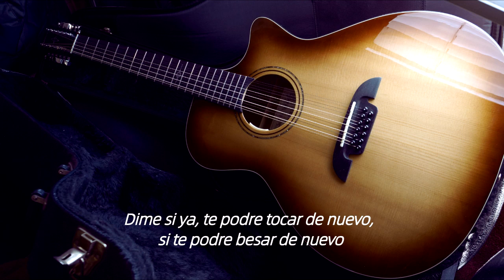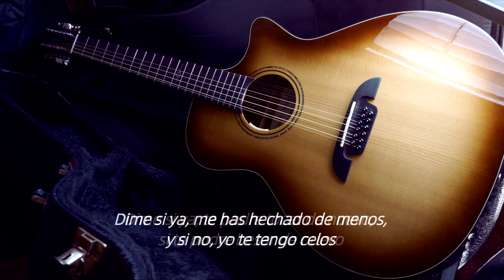Dime - James Silva - Official Music Video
ORDER MY NEW BOOK OF LOVE POETRY " TIMELESS" HERE!

Muchos me han preguntado que si mi musica quema o no quema cuh...
Asi que ahi les va...

" Dime" is the 10th of many singles to be released, completely self-produced, and written/composed with much love...It's one of those songs you can bump in your camioneta on your way to a Foos Gone Wild show, or enjoy a shot of tequila in rememberance of that beautiful woman...

Let me know what you think! I'd like to reach as many hearts as possible...And if you do, let me know so I can share you in my IG story!

 I'd like to thank God for every breath, for music, and for helping me compose these songs...I truly believe that with Him all things are possible and I want to say thank you for being a part of this journey with me...Every like, comment, and share makes me feel incredibly special and help me to continue making music...

LYRICS:

Yo te ayudare a no quererme
Te regalare un reloj que ha parado de mover
en el huerto de Eden

Las primicias de mis poemas te dare,
Y la promesa de que nunca cambiare
Pero lo que antes fue ahora es prohibido, y
nadie me lo ha dicho

Dime si ya te podre tocar de nueveo, si te podre besar de nuevo
Dime si ya me has hechado de menos y si no te tengo celos
Y tu quieres mirar quien se desespera primero
Casi dominas este juego
Dime si ya has encontrado otro pretexto para seguirme aborreciendo

No me lo digas ya lo se
No te puedo convencer
No lo debemos posponer

Pero tal vez nunca podre saber
Porque lo que antes fue ahora es prohibido,
Porque te has ido

NEW MUSIC every Month!